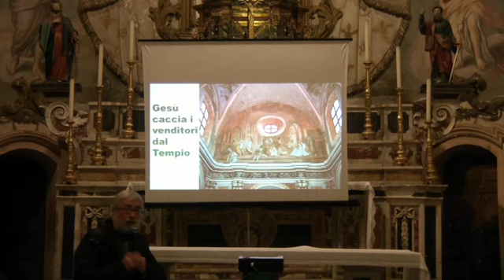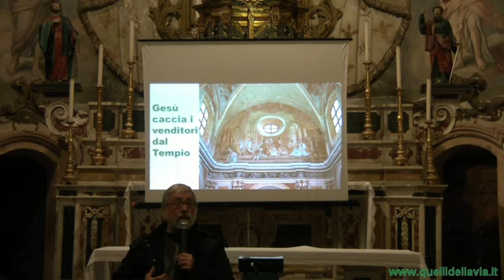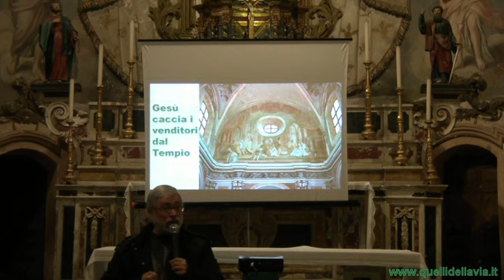Gesù caccia i venditori dal Tempio-"Non dobbiamo svendere mai la nostra dignità!" fr. Egidio Palumbo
Gesù caccia i venditori dal Tempio-"Non dobbiamo svendere mai la nostra dignità!" fr. Egidio Palumbo,ocarm
Estratto dell'incontro del 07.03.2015 - Barcellona Pozzo di Gotto
CHIESA DI S. GIOVANNI BATTISTA
"LA CHIESA NELLA CITTÀ: TRA COMPAGNIA E PROFEZIA" - IN DIALOGO CON LA CITTÀ - 2015 CUSTODI DELL’UMANO